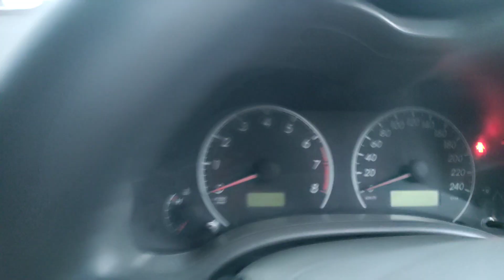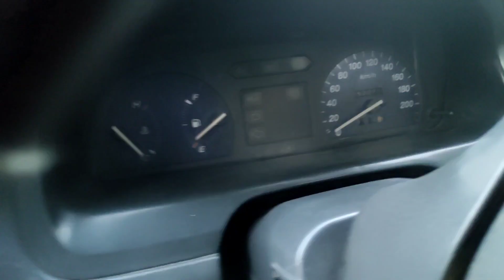Exploring the Latest Trends in the Sunday Car Market | 2023 | Canva Studio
ABOUT THIS VIDEO:

✨Sunday Car Bazar Korangi Karachi Second Hand cars in Cheap Price

Description:
Join us on an exciting journey through the ever-evolving world of automobiles in our latest video! In this edition, we delve deep into the 2023 car market, showcasing the hottest new releases, innovative technologies, and must-know trends. Whether you're a car enthusiast, a potential buyer, or just curious about the future of transportation, this video is a must-watch. Get ready to rev your engines and stay ahead of the curve in the automotive world! 🚗

                       ⬅️"CANVA STUDIO"➡️
                     MISSING ANY UPDATE✨